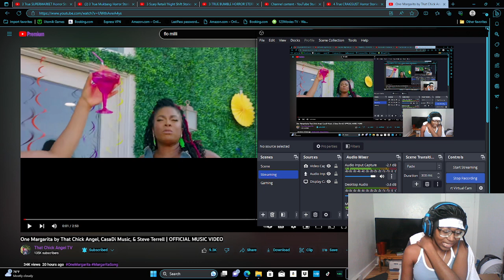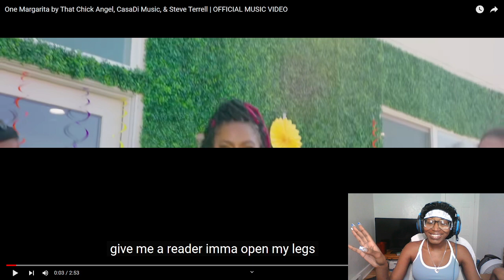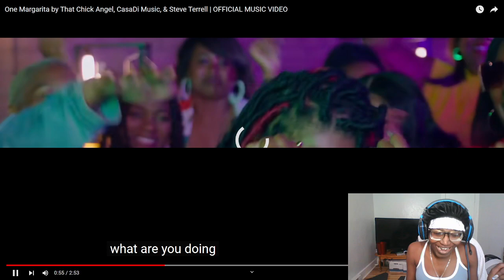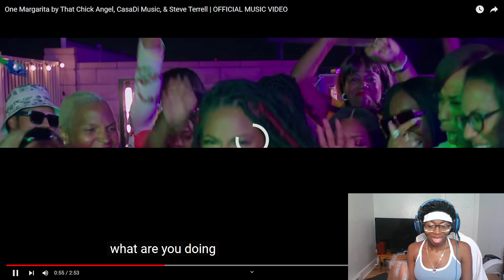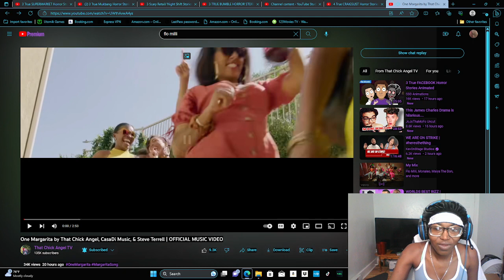One Margarita by @ThatChickAngel CasaDi Music, & SteveTerrell (OFFICIAL MUSICVIDEO) MY REACTION!!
I LOVE THIS SO SO MUCH!! IF YOU ENJOY MY COMMENTARY PLEASE COMMENT AND ILL UPLOAD MORE RANDOM REACTIONS! THANK YOU STOLEN FAMILY!